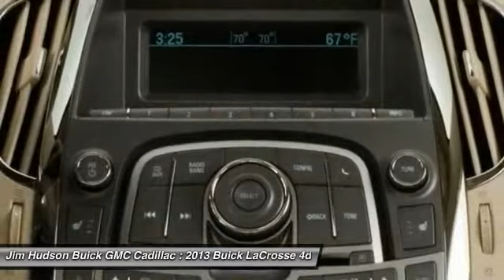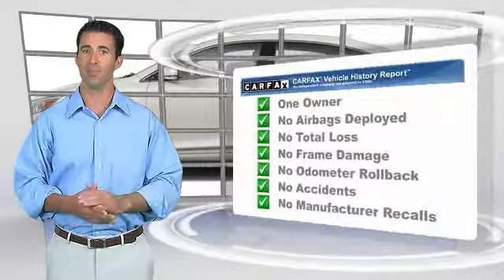2013 Buick LaCrosse Columbia SC 28708-1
2013 Buick LaCrosse Premium 2

4035 Kaiser Hill Rd.

Dealer inspection, Have original manuals, This Buick is in Excellent overall exterior condition, Excellent overall interior condition, Leather seats - Air Conditioning, Climate Control, Dual Zone Climate Control, Cruise Control, Tinted Windows, Power Steering, Power Windows, Power Drivers Seat, Memory Seat Position, Rear Air Conditioning, Phone, Tilt Steering Wheel, Steering Wheel Radio Controls, Sunroof, Driver Airbag, Passenger Airbag, Side Airbags, Keyless Entry, Security System, ABS Brakes, Traction Control, Dynamic Stability, Rear Defogger, Fog Lights, Intermittent Wipers, AM/FM, CD Player, Leather Interior Surface, SiriusXM Satellite Radio is standard on nearly all 2013 GM models. Enjoy a 3-month trial to the XM Premier package with over 140 including commercial-free music all your favorite sports exclusive talk and entertainment. And now add premium channels to your trial at no cost. See SiriusXM Customer Agreement for complete terms Other fees and taxes will apply. All fees and programming subject to change.), SiriusXM Satellite Radio is standard on nearly all 2013 GM models. Enjoy a 3-month trial to the XM Premier package with over 140 including commercial-free music all your favorite sports exclusive talk and entertainment. And now add premium channels to your trial at no cost. Welcome to the world of satellite radio. (Requires a subscription sold separately by SiriusXM after the trial period. If you decide to continue your service at the end of your trail subscription service will automatically renew and bill at the rates in effect at the time of renewal until you call SiriusXM at 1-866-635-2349 to cancel. See our Customer Agreement for complete terms Available only to those at least 18 and older in the 48 contiguous USA and D.C.), Antenna integral rear roof-mounted body-color, Audio system feature Harman/Kardon 384-watt 11-speaker 5.1 Matrix surround system, Audio system feature USB port with iPod connectivity, Grille chrome waterfall, Headlamps halogen composite with flash-to-pass feature automatic on and off automatic delay and warning buzzer, Mirrors outside heated power-adjustable manual-folding with integrated turn signal indicators ground illumination and driver-side memory and auto-dimming feature, Tires P235/50R18 V-rated all-season blackwall, Moldings bodyside bright, Lamps rear stop tail LED, Glass acoustic laminated front-side and windshield, Wheels 18 (45.7 cm) chrome-plated, Door handles body-color with chrome strips, Shutters front lower grille active (Not available with (LFX) 3.6L E85 capable V6 engine), Wipers front intermittent structure-less wiper blades, Lamp LED center high-mounted stop/brake (CHMSL), Seat ventilated driver, Air filtration system with Charcoal filter, Display driver instrument information enhanced multi-color, Seat adjuster driver 4-way power lumbar, Seat adjuster driver 8-way power, Visors driver and front passenger illuminated vanity mirrors sliding, Head restraints 2-way adjustable (up/down) front, Windows power rear with Express-Down, Seats front bucket with seatback map pockets, Headrests rear outboard seats adjustable (up/down), Cargo net, Brake parking electronic, Universal Home Remote includes garage door opener 3-channel programmable, Mirror inside rearview auto-dimming, Seat ventilated passenger front, Seat rear split-folding, Console floor front with sliding armrest and multi-level storage, Shift knob leather-wrapped, Windows power with driver Express-Up/Down, Sensor humidity and windshield temperature, Compass display, Power outlet rear auxiliary 12-volt, Floor mats carpeted front with anchors, Power outlet front auxiliary 12-vol, Power outlet 120-volt (150-volt max capacity), Door locks power programmable with lockout protection, Cup holders 2 front console covered 2 rear armrest, Air vents rear heating/cooling, Sill plates front bright, Power outlet 110-volt, Windows power with front passenger Express-Up/Down, Remote vehicle starter system, Steering wheel leather and wood grain heated 4-spoke, Floor mats carpeted rear, Sunshade power rear, Lighting custom interior front and rear reading front and rear door and console Ice Blue ambient lighting front foot well puddle lights and instrument panel light pipe, Seats heated driver and front passenger, Seat adjuster front passenger 8-way powe